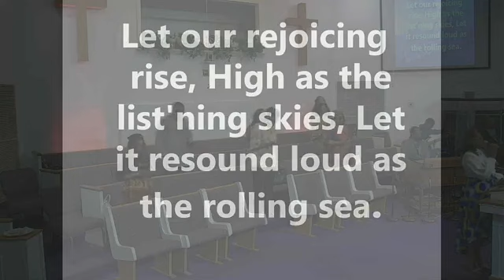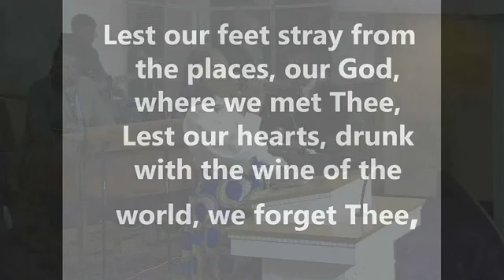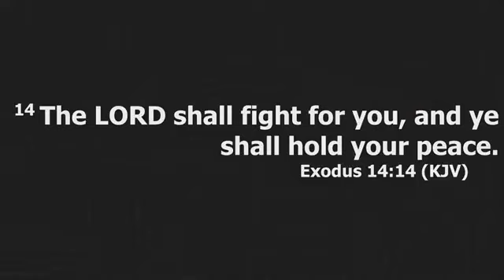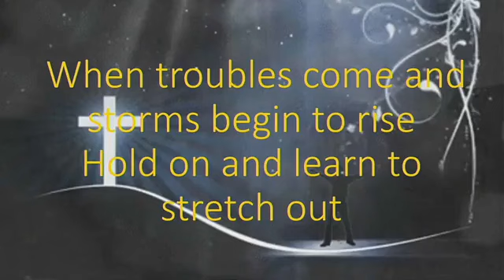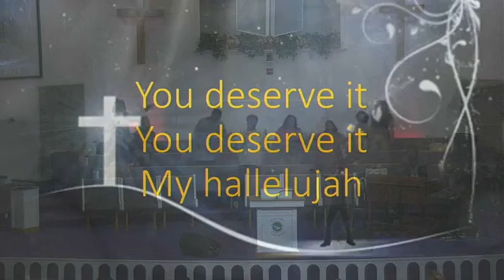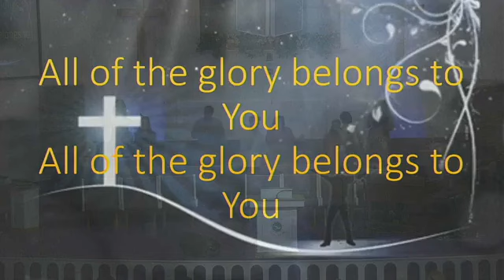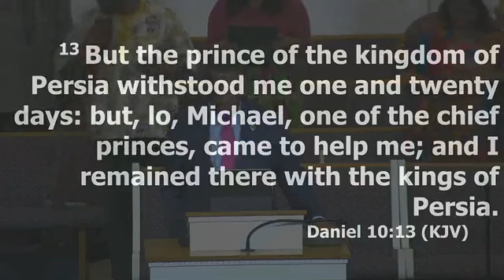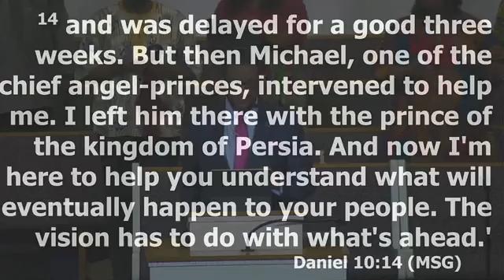February 11, 2024 - Bishop Sylvester Reid / Refuge Temple COOLJC - Columbia, SC